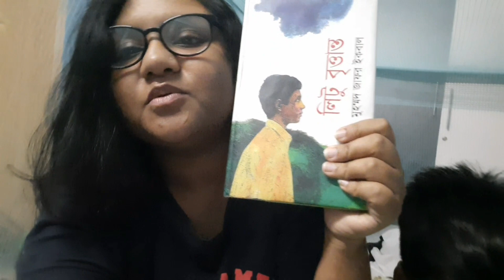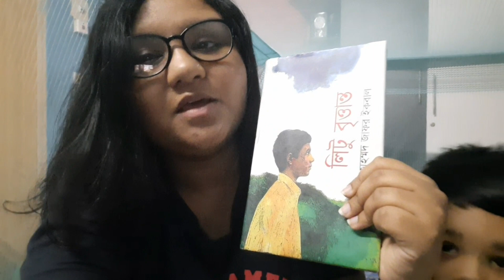নানু বাড়ী|| Day-24|| Stay Home|| Stay Safe